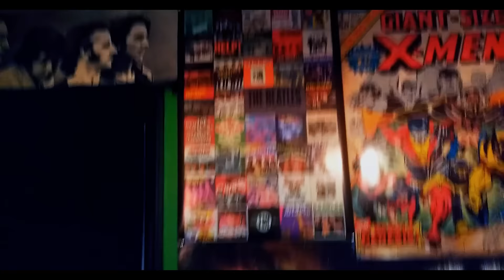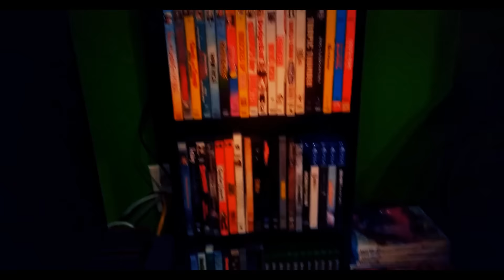My Room Setup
Hey guys just wanted to show you my room and setup, this is where I make all my videos and I thought you guys might like to check it out ;)